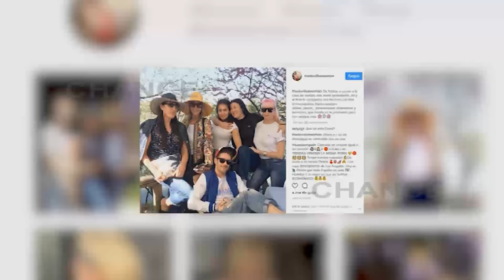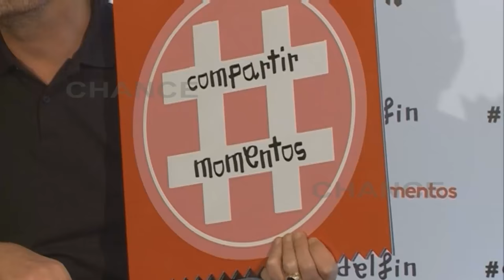David Delfín reúne a sus amigos para celebrar la primavera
A pesar de que David Delfín está alejado de la vida pública y la última vez que pudimos verle fue en el funeral de Bimba Bosé, el diseñador no ha abandonado su vida social y ha aprovechado el buen tiempo que se ha instalado en la capital para reunir a sus amigos más cercano y celebrar la primavera.